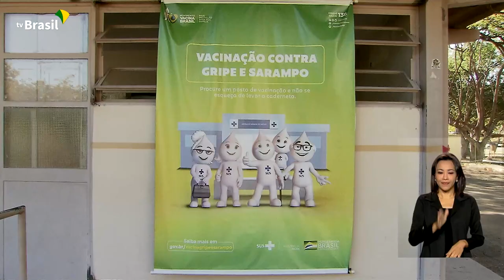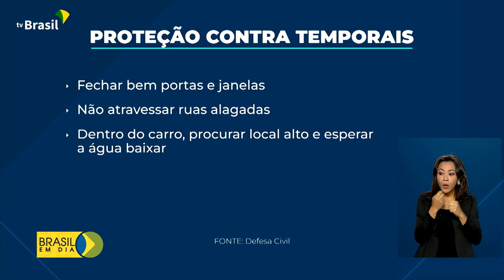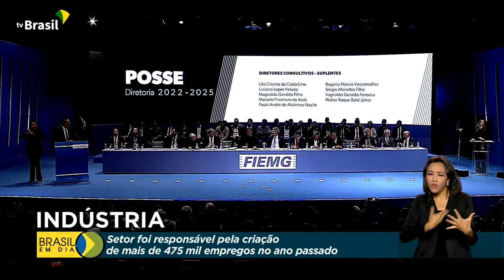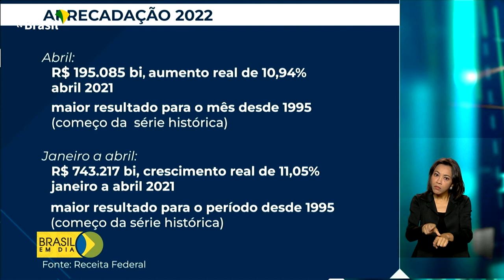Brasil em Dia - 27 de maio de 2022